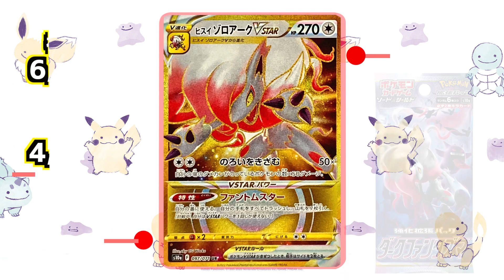【ポケカ】2022全シリーズのトップレア！初動からの現在販売相場は・・？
詳しくはこちらの動画で👇
どなたでも参加OK！
〆切は1/12
【twitter】たかはやch
【再シュリンク品】メルカリで詐欺られたw開けてビックリ！これはヤバイだろ！

【ポケカ】フリマで買ったカードが偽物だった・・。安いものは買っちゃいかんね💦